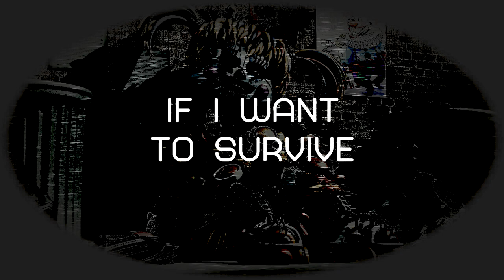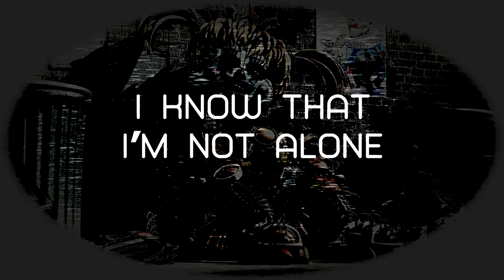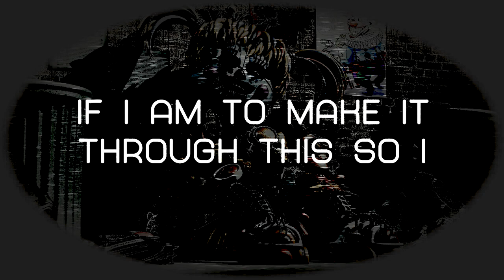"Alone ROCK COVER" - Originally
Still one of the most underrated FNaF songs out there, so I decided to do a cover of the song in a metal instrumental of the song!